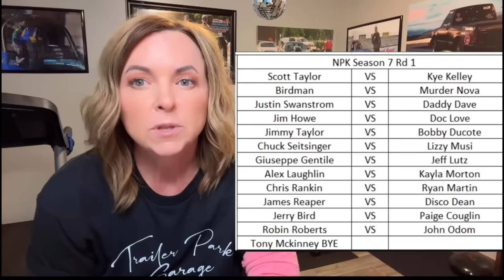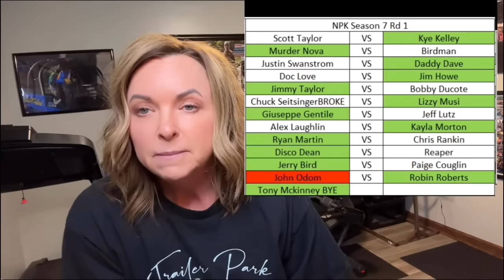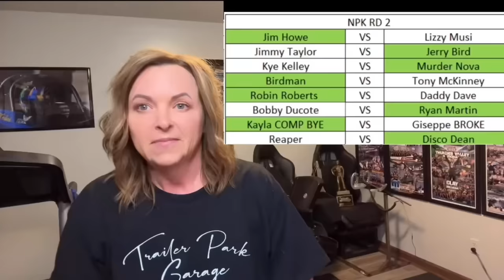Street Outlaws No Prep Kings 2024 race recap Maple Grove PA 4-20-24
Quick race recap of Street Outlaws No Prep Kings season 7 Maple Grove PA..
Photo credit Wade McGowan Race Part Solutions